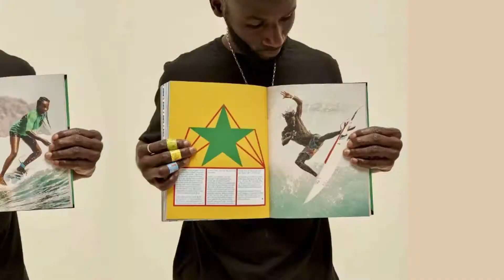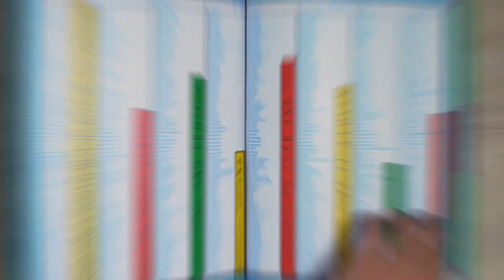Mami Wata - AFROSPORT - The Book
African design is reshaping the world's cultural stage. Our new book AFROSPORT will explore, narrate and investigate the broad landscape of design and sport in Africa to understand its history and future global influence.

We need your help to make it happen.
Kickstarter launches 22nd November 2022.
We also have some crazy early bird specials.

AFROSURF our best selling (+16,000 copies) award winning book started its life on Kickstarter. It has set the bar. AFROSPORT is going to beat it.

Get your name in the book. Sign up and pledge.